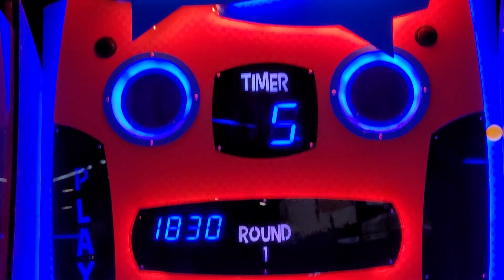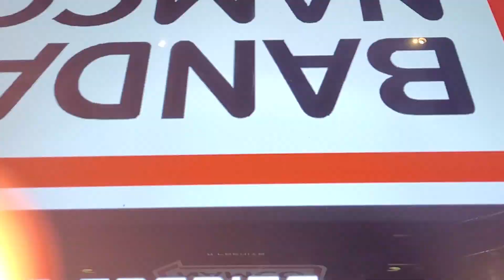Games Games Games